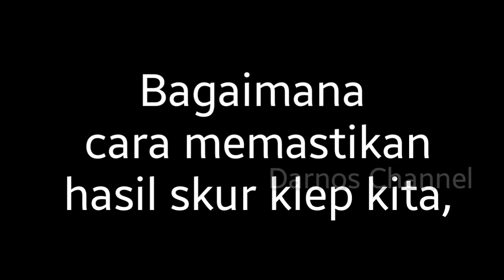Cara cek hasil skir klep xeon Darnos Channel | PAK NO TV